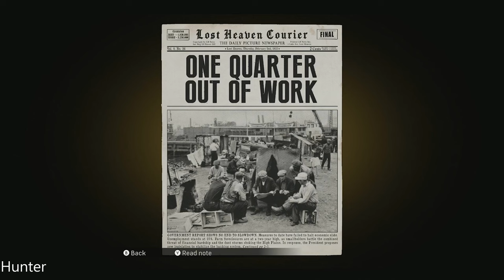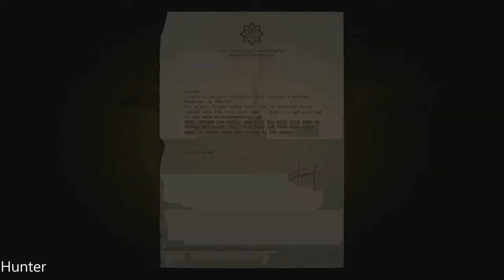MAFIA DEFINITIVE EDITION - Gameplay (1080P60FPS)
The city of Lost Heaven got hit hard by The Great Depression, and the advent of Prohibition in America means lucrative business opportunities for mobsters. The Salieri and Morello crime families vie for control over Lost Heaven, even as its few honest policemen scramble to maintain order.

PC SPECS:
- cpu: INTEL i9 9900K 4.86ghz
- mainboard: ASUS ROG STRIX Z390-F GAMING
- vga: ASUS RTX 2080 Ti Strix OC 11GB
- ram: KINGSTON PREDATOR DDR4 32GB 3466 MHZ CL15
- ssd: SAMSUNG 970 Evo 1TB M.2 SATA 3400/1500
-hdd : WDD RED 6tb x3
- psu: EVGA 1300WATT
- cpu cooler: CORSAIR H100I V2 HYDRO SERIES
-case: Phanteks Enthoo Evolv atx + RGB LED